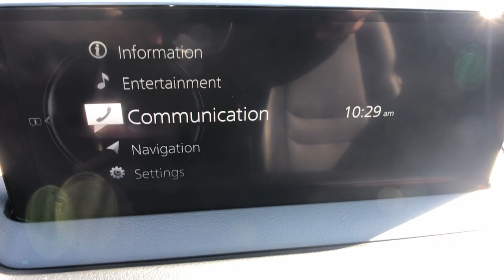2021 Mazda CX-9 Arvin, Oildale, Shafter, Wasco, Bakersfield, CA TZ31179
Snowflake White Pearl Mica Used 2021 Mazda CX-9 Touring available in Bakersfield, CA at  Bakersfield Mazda. Servicing the Arvin, Oildale, Shafter, Wasco, CA area.

Bakersfield Mazda
2900 Cattle Dr